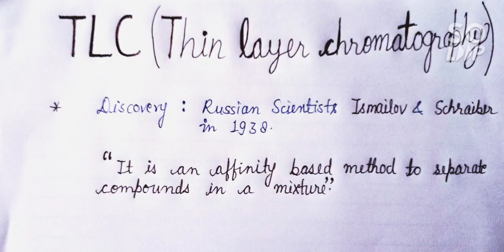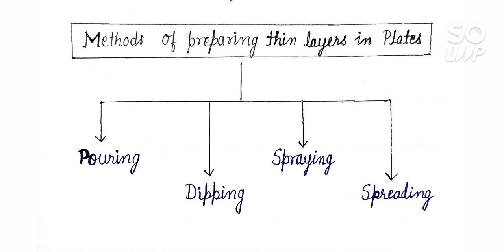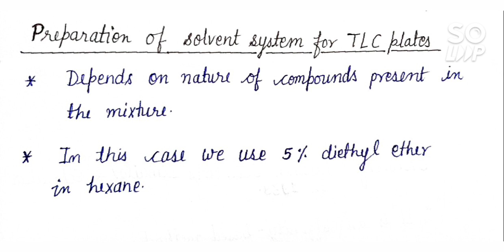Thin Layer Chromatography : Preparation , application and visualisation of compounds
TLC : Widely applied for qualitative , quantitative separation and preparation of organic and inorganic substances.It is considered superior to other chromatographic techniques such as paper and column chromatographic techniques .This is as it can be carried out quickly , corrosive reagents and acid can be sprayed for detection of compounds .At the same time it is very sensitive and the method is very simple , the cost of the equipment being very low .The principle is same in all chromatographic techniques that is separation of admixture of components by partition between two immiscible phases , the stationary and the mobile phase .The adsorbent are supported on glass plates called chromatoplates. A wide variety of adsorbents can be used ,the most common being silica gel or alumina .The slurry is made in water . This can be applied on the glass plate by pouring , spreading , spraying .The plates are activated in an oven at 100- 105 degrees centigrade for about half an hour .A small amount of sample dissolved in a suitable volatile solvent such as hexane , ether or ethanol , depending upon the nature of substances to be separated and the nature of adsorbent. Afine capillary is used to apply the same .The chromatogram is developed in a suitable solvent system and the compounds located by either UV , iodine chamber or spray reagents specific for the class of compounds undergoing separation like terpenes , amino acids ...The Rf values can be calculated .